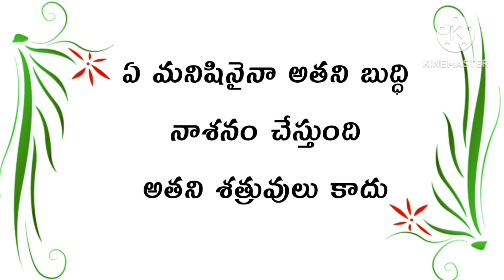మంచి మాటలు//ఆకలి కడుపు ఖాళీ జేబు విరిగిన మనసు నేర్పినన్ని పాఠాలు //Anu motivational talks